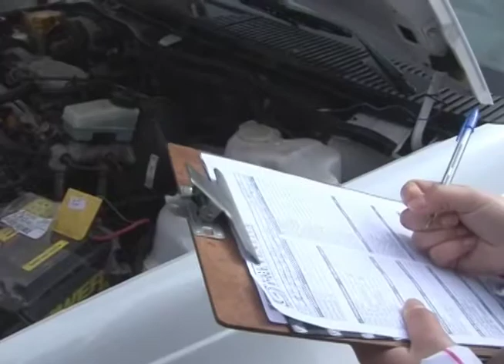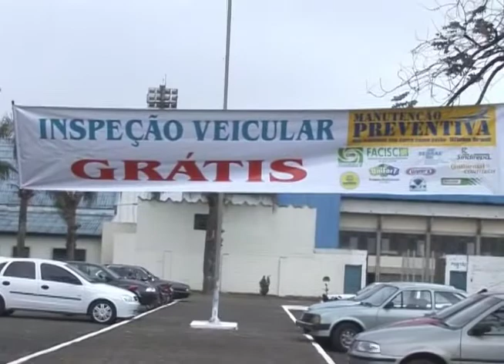Inspeção Tecnica Veicular ao lado do estadio Lages SC 2007